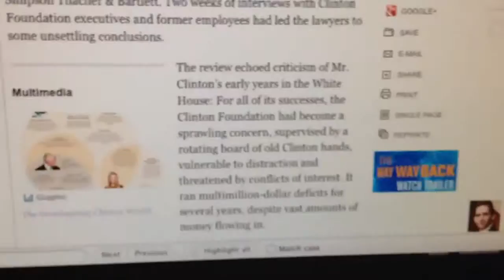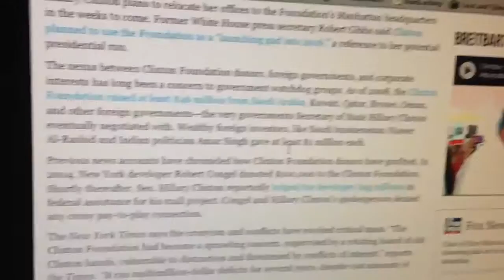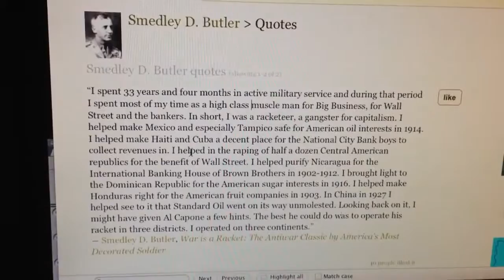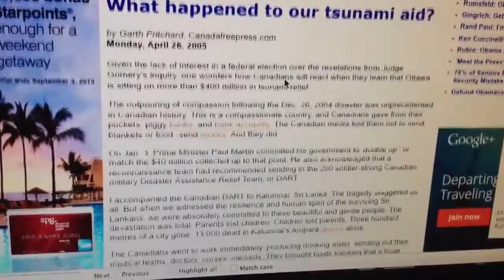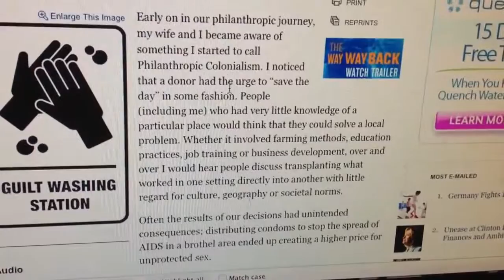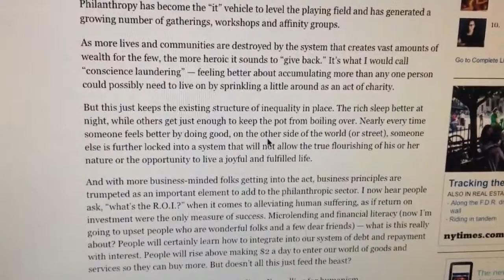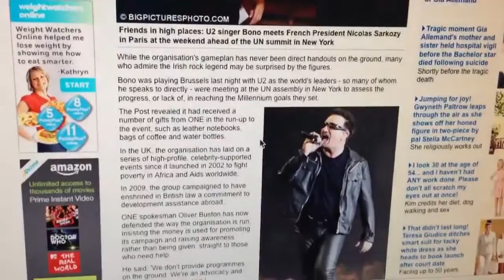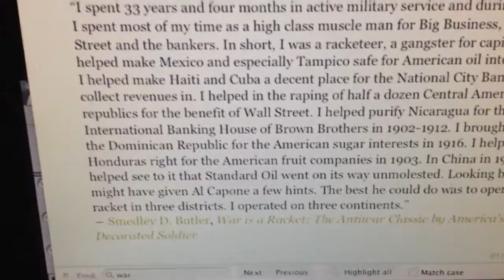Big Money at Clinton Foundation Funneled to Cronies, Global Deals..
I created this video with the YouTube Video Editor Aaron Dykes and Melissa Melton

Philanthropic and charitable foundations operating at the global level typically operate in a different set of rules, where "aid" "relief" and "help" often taken on different meanings than the do-gooder idea planted in the public's mind through propaganda and celebrity endorsement. At the center of the current scandal is the Clinton Global Initiative, after a NYT report calling attention to the fact that the foundation is running a deficit of several million dollars while hauling in nearly half a billion dollars over a ten year period. Where does that money come from and where does it go? Private philantrophy and NGOs help steer the ship of globalism transforming third world, scratch, developing nations in need of some Western interventionalist-aid through UN divisions, the International Monetary Fund (IMF), World Bank and regional development banks. Each of these international bodies tie loans and aid to conditionalities -- policy changes to allow or even demand privatization of utilities, population control measures, trade barriers favorable to Western corporations, offshore (slave) labor pools and more. Causes used to raise big cash through sympathy in the public is rerouted to private firms friendly with the tax-free foundations and

Smedley Darlington Butler, (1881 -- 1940)Major General in the U.S. Marine Corps, explained how foreign policy overlaps with private interest to create a crony-fascist (public/private partnerships) corporate dominance over foreign locales:

"I spent 33 years and four months in active military service and during that period I spent most of my time as a high class muscle man for Big Business, for Wall Street and the bankers. In short, I was a racketeer, a gangster for capitalism. I helped make Mexico and especially Tampico safe for American oil interests in 1914. I helped make Haiti and Cuba a decent place for the National City Bank boys to collect revenues in. I helped in the raping of half a dozen Central American republics for the benefit of Wall Street. I helped purify Nicaragua for the International Banking House of Brown Brothers in 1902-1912. I brought light to the Dominican Republic for the American sugar interests in 1916. I helped make Honduras right for the American fruit companies in 1903. In China in 1927 I helped see to it that Standard Oil went on its way unmolested. Looking back on it, I might have given Al Capone a few hints. The best he could do was to operate his racket in three districts. I operated on three continents."

Canada Free Press - What happened to our tsunami aid? (2005)

Smedley Butler: "I spent 33 years and four months in active military service and during that period I spent most of my time as a high class muscle man for Big Business, for Wall Street and the bankers. In short, I was a racketeer, a gangster for capitalism.

Where did all the money go? How $700 million in Katrina relief money went missing

Bono's ONE foundation under fire for giving little over 1% of funds to charity

PBS Frontline: Cochabamba Water Revolt - IMF Loan to Bolivia Requires Privatization

Category
Education
License